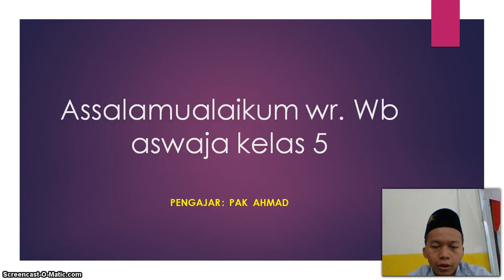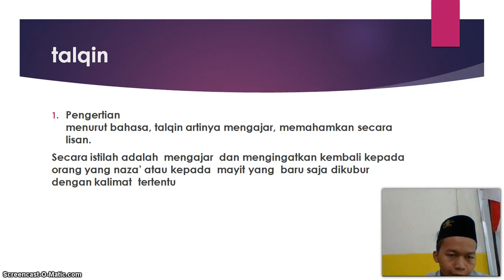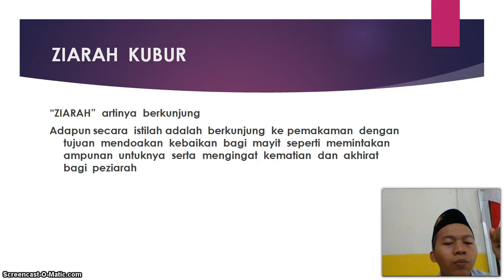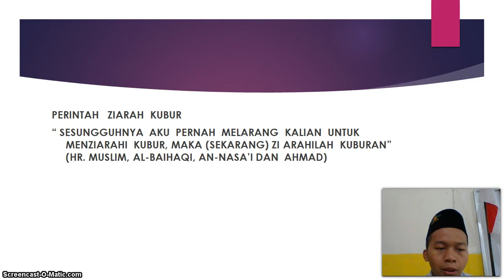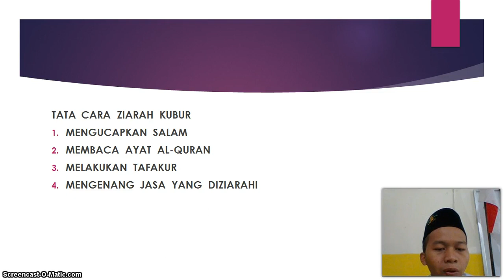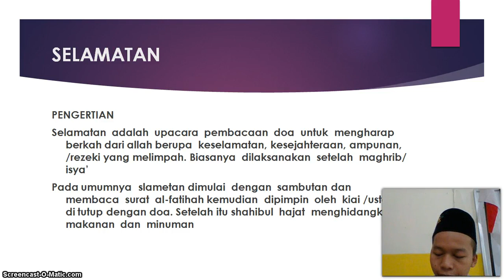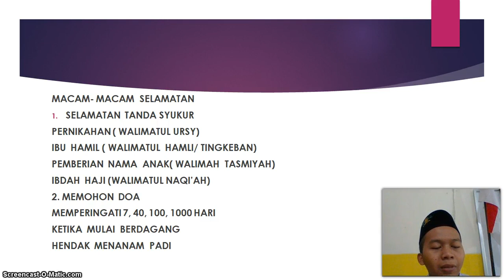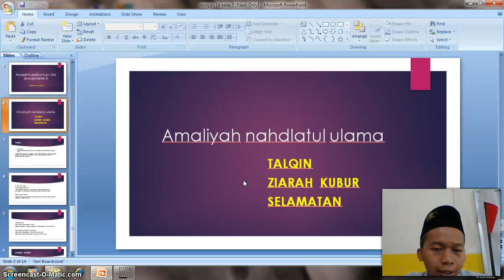BelajarbersamaSUKMA: Kelas 5 MI Islamiyah | Aswaja